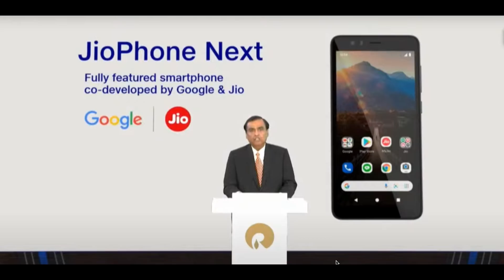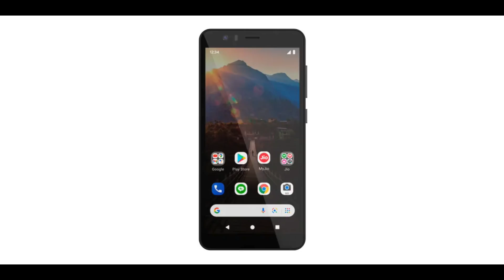Jio Phone Next என்னாச்சு⁉️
Time Stamp
00:00 Intro
00:33 Jiophone Next ?
01:04 Jiophone Features
02:48 Jiophone Why Delay?
03:27 Jiophone Price